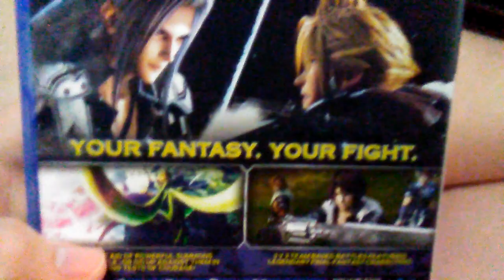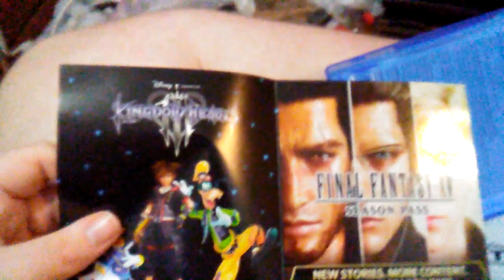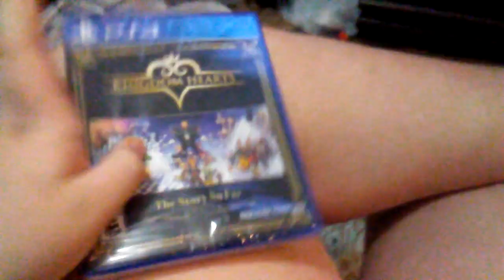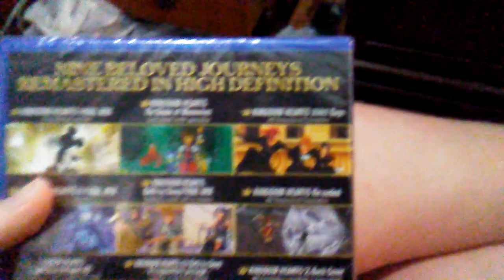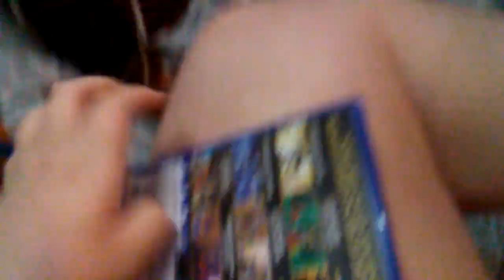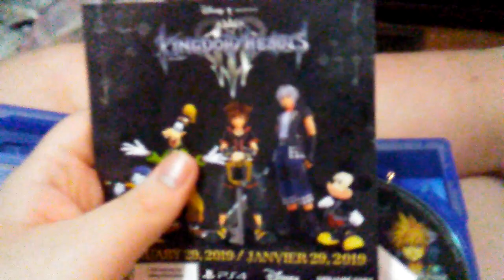What I Got My Birthday 2018 Edition I Am 18 Old Now Part 2